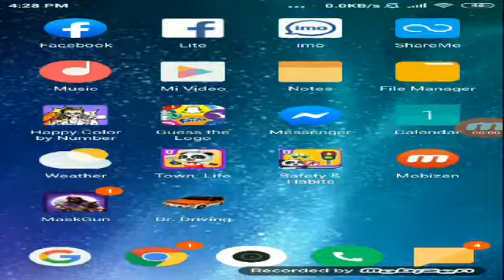Gameplay of Dr. Driving//winning of lane & parking mode// by JSP